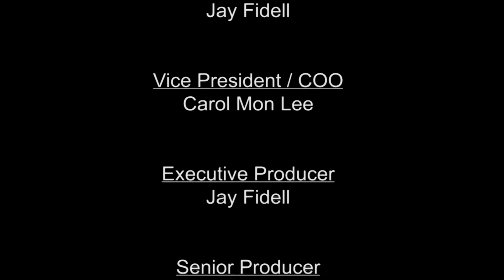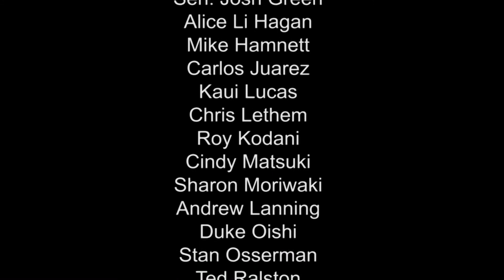Dengue Fever Continued, Part 2 with Richard Creagan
Representative Richard P. Creagan is an MD and a resident of Naalehu on Hawaii Island. He and Josh will give us an update on The Hawaii Department of Health (HDOH) and its current investigation of a cluster of locally-acquired cases of dengue fever on Hawaii Island.